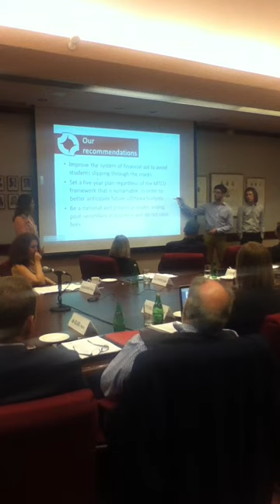SFUO presentation to the uOttawa Board of Governors re tuition fees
On April 15, 2013, the Student Federation of the University of Ottawa (SFUO) made a presentation to the University of Ottawa Board of Governors (BoG) regarding tuition fees. The uOttawa BoG will vote on whether or not tuition fees will be going up for the 2013/2014 academic year at its next meeting on May 27, 2013.